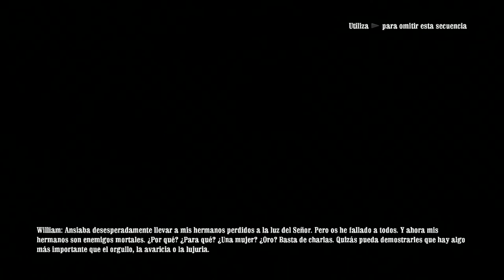Call of Juarez: Bound in Blood | Capitulo 1